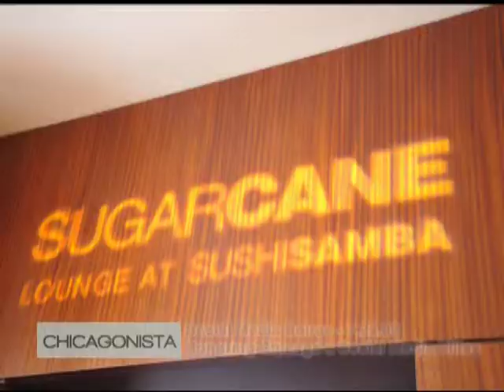Chevy - Chicagonista Social Media Soiree @ Sushi Samba - 7.22.09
Honoring Chicago's Social Media Elite

The All New 2010 Chevy Equinox  along with MJ Tam, editor of Chicagonista.com hosted a Social Media Soiree to fete some of the best Social Media Elites in Chicago. Barbara Rozgonyi, Liz Strauss, Blagica Bottigliero, Sarah Evans, Theresa Carter, Nancy Loo, & Hope Bertram